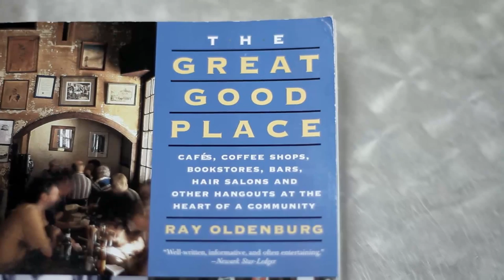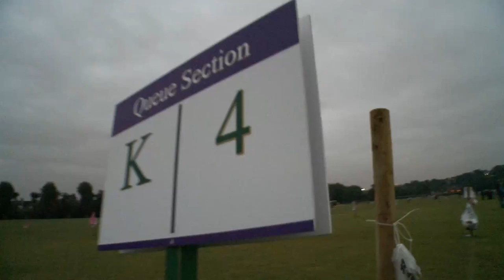The Third Space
Third Space Ministries is a Christian mission charity based in South London and... well.. probably best just to watch the film!
Film production with thanks to the Spaghetti Media Charitable Fund,